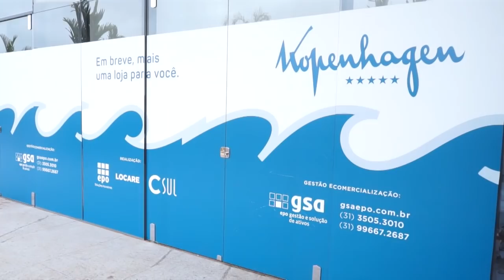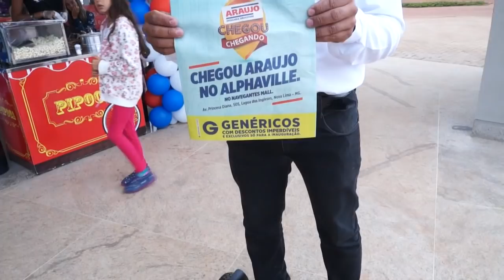Inauguração das Lojas-Âncora do Navegantes - Paulo Navarro